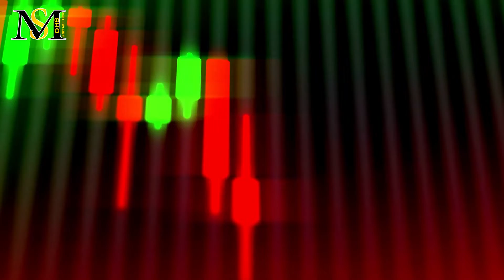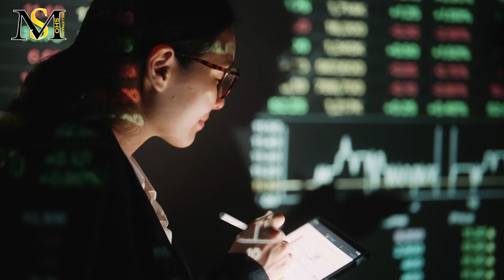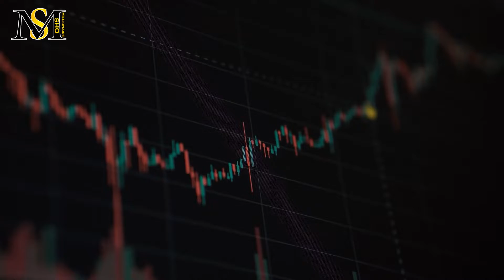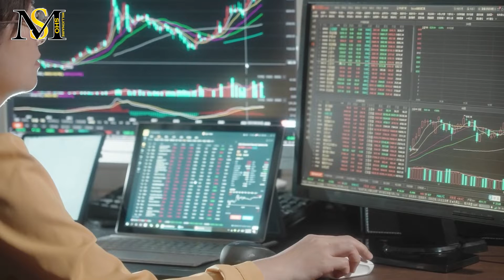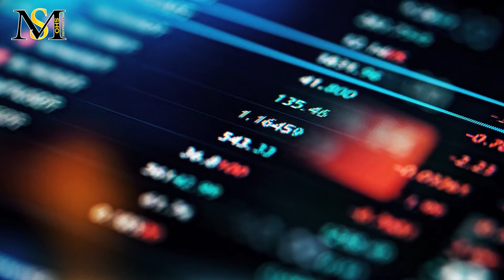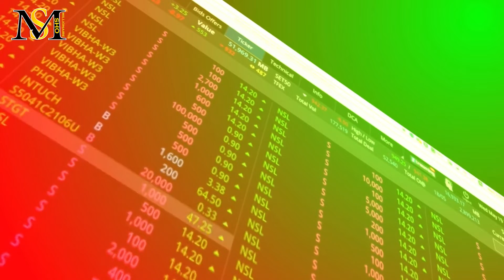آیا اکنون زمان مناسبی برای خرید بیت کوین است؟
در این ویدیو به سوالات زیر پاسخ خواهیم داد:
آیا بیت کوین پامپ می کند؟
آیا بیت کوین آمادگی صعود را دارد؟
آیا صعود قیمت بیت کوین در راه است؟
آیا بیت کوین صعود خواهد کرد؟
دلایل آمادگی بیت کوین برای صعود چیست؟
تحلیل بیت کوین چیست؟
آینده بیت کوین چگونه پیش بینی می شود؟
پیش بینی قیمت بیت کوین چیست؟

صحبت های جرمی پاول و تاثیرات آن بر بیت کوین
نمودار BTC/USDT نشان می‌دهد که بیت‌کوین پس از اظهارنظرهای تند فدرال رزرو ایالات متحده، به 19945 دلار (در صرافی بیت استمپ) رسیده است.
جروم پاول، رئیس فدرال رزرو، در سخنرانی خود در سمپوزیوم اقتصادی سالانه جکسون هول گفت: “بازگرداندن ثبات به قیمت‌ها مدتی طول می‌کشد و مستلزم استفاده از ابزارهای ما برای به تعادل رساندن عرضه و تقاضا است. کاهش تورم احتمالاً مستلزم یک دوره پایدار از رشد اقتصادی زیر خط روند است.”
در پی این سخنان بیت کوین با ریزش مواجه شد و زیان روزانه آن به 9 درصد هم رسید.
وی افزود: «علاوه بر این، به احتمال زیاد شرایط بازار کار کمی آرام تر خواهد شد. هرچند نرخ‌ بهره بالاتر، رشد اقتصادی آهسته‌تر و شرایط ملایم‌تر بازار کار باعث کاهش تورم می‌شود، اما دردسرهایی را برای خانوارها و کسب‌وکارها به همراه خواهد داشت. این پیامدهای ناگوار کاهش تورم است. اما ناکامی در بازگرداندن ثبات به قیمت‌ها به معنای هزینه‌های بسیار بیشتری خواهد بود.”
پاول با افزودن این نکته که سیاست سختگیری کمی ممکن است «برای مدتی» برقرار باشد، باعث افزایش نوسانات بازارهای پرریسک در جهت منفی شد.
بازارهای سهام ایالات متحده در مجموع 1.25 تریلیون دلار سرمایه در طی یک روز از دست دادند. بیت کوین در طول روز توانست 20000 دلار را دوباره به دست آورد اما بعدتر با انتشار شایعاتی پیرامون فروش بیت کوین توسط صرافی ام تی گاگس (MT. Gox)، دوباره این سطح را از دست داد.
شایعات پیرامون Mt.Gox; آیا امروز روز موعود است؟
اکانت توییتر The Altcoin Hub با 56 هزار دنبال کننده، خبری را نشر داد که طبق آن در روز 28 آگوست، تعداد 140 هزار بیتکوین متعلق به طلبکاران این صرافی باید به آن‌ها پرداخت شود.
بعد از انتشار این خبر و خبرساز شدن آن، یکی از فعالین بازار ارز‌های دیجیتال به نام Eric Wall با انتشار نقل قولی از یکی از طلبکاران این صرافی، مدعی شد که هیچ گونه پرداختی در روز‌های آتی در کار نیست و این صرافی حتی آدرسی برای واریز بیتکوین (BTC) و بیتکوین کش (BCH) از مالباختگان درخواست نکرده است.
علیرغم این نگرانی ها، جاش راجر، تحلیلگر و تریدر حوزه ارزهای دیجیتال، معتقد است که اگر حتی شاهد فروش تمام 137 هزار بیت کوین در بازار باشیم، جای نگرانی نیست و آن رویداد ترسناکی که انتظار آن را داریم، رخ نخواهد داد. مایکل ون دی پوپ، تحلیلگر مطرح بازار نیز درباره ترس ایجاد شده از انتشار یکجای این همه بیت کوین گفت که چنین چیزی ناموجه است و همیشه موضوعاتی از این قبیل در حوزه کریپتو وجود دارد.